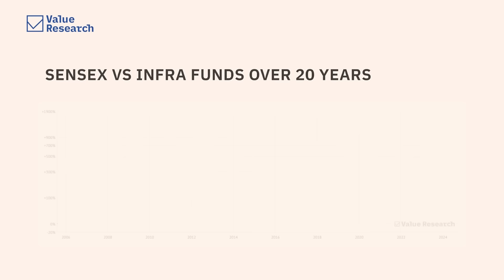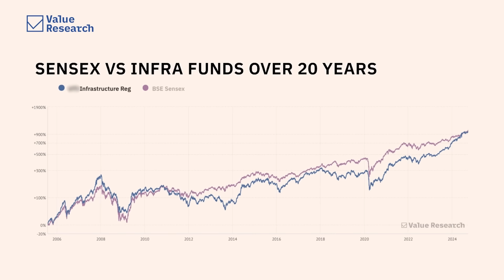Thematic Investing Through Passive Strategies: Insights from Experts | ABCD of ETFs EP 3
In this eye-opening discussion, we explore thematic investing through passive strategies with Siddharth Srivastava, Head of ETF Products at Mirae Asset Investment Managers (India), and Ashish Menon, Senior Mutual Fund Analyst at Value Research.
Learn how thematic investing differs from active management, the benefits and challenges of going passive, and how to navigate cyclical market conditions. Discover the best themes for 2024 and beyond, and find out which types of investors are best suited for these innovative strategies.
Whether you're new to ETFs or looking to expand your portfolio, this episode provides actionable insights to sharpen your investment strategy!

🔑 Key Topics Covered:
Difference between thematic passive and active strategies
How to time your investment in emerging themes
Risks, benefits, and cyclicality of thematic investing
How to integrate thematic passive funds into your portfolio
Emerging themes like AI, EVs, and fintech
How to pick long-term themes vs. short-lived trends

Timestamps:
00:07 Introduction
00:23 How does thematic investing through passive strategies differ from active management? What are the benefits and drawbacks of going passive in this space?
03:43 How do you tackle cyclicality in thematic investing?
06:11 Who is the ideal investor for thematic investing through passive strategies?
08:24 How much of a portfolio would you typically suggest allocating to thematic passive funds?
09:50 What emerging themes are poised to drive growth in thematic investing through passive strategies?
14:03 How should investors differentiate between themes that are likely to be short-lived versus those with long-term potential?

🎯 Don't miss this third episode in our "ABCD of ETFs" series, where we decode the essentials of Exchange-Traded Funds and help you become a more informed investor!

🍁 𝗔𝗯𝗼𝘂𝘁 𝗩𝗮𝗹𝘂𝗲 𝗥𝗲𝘀𝗲𝗮𝗿𝗰𝗵 🍁
Welcome to Value Research, your go-to source for insightful investment guidance and financial planning. With over three decades of experience, we empower savers to make informed decisions through independent research, fund ratings, stock analyses, and mutual fund insights. Trusted by individual investors and industry leaders alike, our channel provides expert answers to common queries about mutual funds, stocks, tax-saving strategies, and more. Join us for in-depth analyses, practical advice, and top-tier investment recommendations to achieve your financial goals and secure your financial freedom.

Be it queries related to mutual funds, stocks, or tax-saving investments, Value Research will answer all of them.

Do you have an investment-related question?